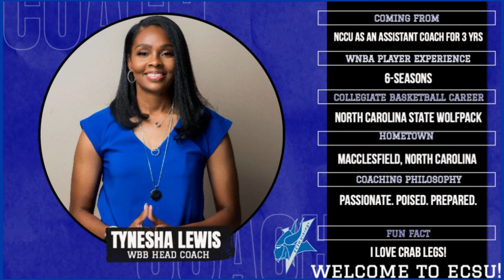Afternoon Delight Radio Show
(05/13/20) Host Clay Mercer talks with new ECSU Women's Basketball Head Coach Tynesha Lewis and Athletic Director George Bright! Topics discussed include the upcoming season and the Reimagine Roebuck Stadium initiative.